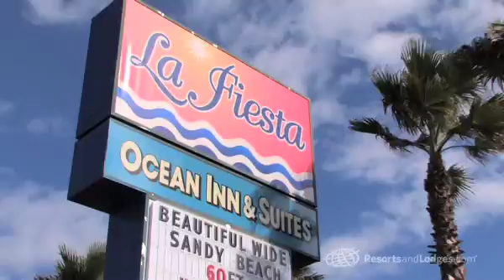La Fiesta Ocean Inn & Suites, St. Augustine, Florida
La Fiesta Inn, located on the ocean, directly on St. Augustine Beach. Our lushly landscaped private walkway takes you directly to the beautiful sandy beach. Select a romantic 2-level oceanview suite each with fireplace and Jacuzzi or chose a professionally decorated ocean view or pool room. Each room or suite features a microwave and refrigerator. Walk the beach, swim in our large heated swimming pool, stroll our beautiful gardens, or view the ocean from a balcony, bicycle along the 14 mile long beach.